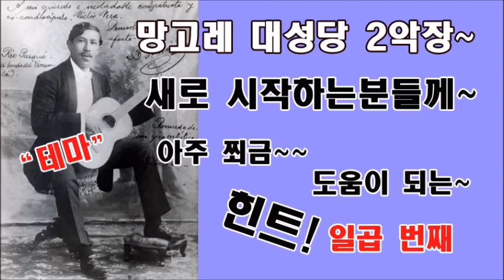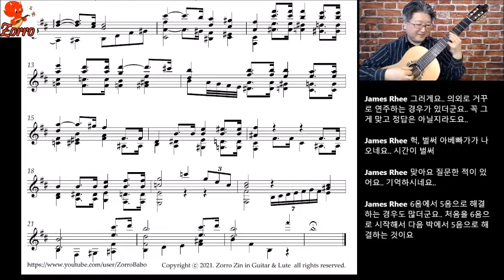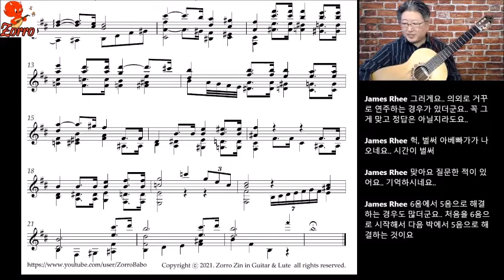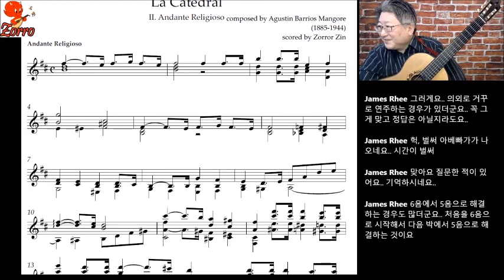대성당 2악장, 힌트(7), 14마디 부터~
이 영상은 2022년1월24일에 방송했던 "Live30분연습"에서 발췌하고 편집을 했습니다.

대성당 2악장을 처음 시작하는 분에게 아주 쬐끔~ 도움이 되는 힌트입니다.
La catedral (Barrios Mangoré, Agustín 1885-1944 )

James Rhee님이 작업한 악보를 사용합니다. 악보가 필요하시면 간단하게 연락 주세요. 무료로 드립니다.
James Rhee님의 네이버 카페 "Classical Guitar Korea Standard"
에 많은 방문 바랍니다. 거기서 많은 자료를 구할 수 있어요.